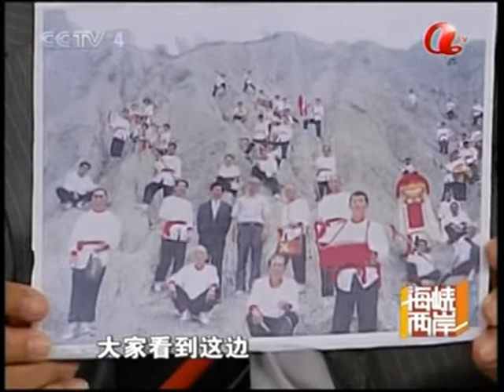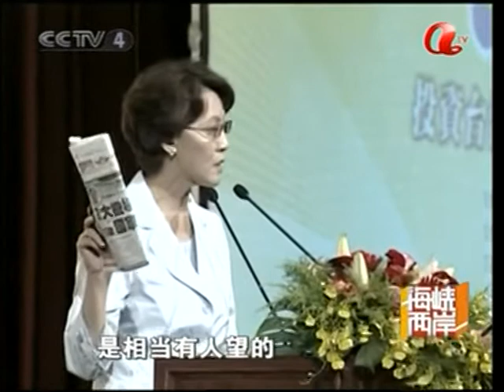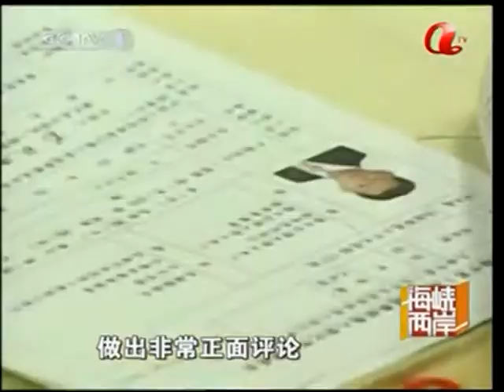中國統戰 台灣幸福爆炸國民黨黑金民進黨詐騙集團 TAIWAN NO. 1 Democracy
DOC CN TW NEWS 2010 1EW651G6W